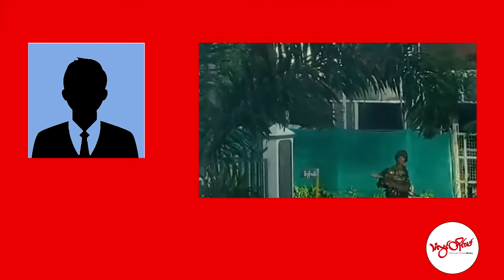TLT Tv||- တနင်္သာရီတိုင်းမှာ တိုက်ပွဲတွေ ပိုမို ပြင်းထန်လာ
တနင်္သာရီတိုင်းမှာ စစ်ကောင်စီတပ်က အင်အားအလုံးအရင်းနဲ့ စစ်ကြောင်းထိုး ဝင်ရောက်လာတဲ့အတွက် မြို့နယ်တိုင်းလိုလိုမှာ နေ့စဉ်နဲ့အမျှ တိုက်ပွဲတွေ ပိုမို ပြင်းထန်လာတယ်လို့ ဒေသပြည်သူ့ကာကွယ်ရေးတပ်ဖွဲ့ တာဝန်ရှိသူတွေက သံလွင်တိုင်းမ်ကို ပြောပါတယ်။